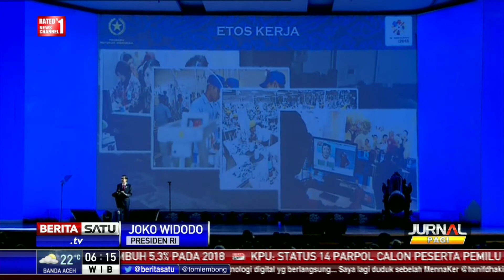Jokowi Puji Manuver Politik NasDem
Presiden Joko Widodo memuji manuver Partai NasDem dalam setiap momentum politik. Manuver politik NasDem dinilai cepat dan tepat dalam menentukan calon pemimpin.

Facebook.com/BeritaSatuTV
Youtube.com/BeritaSatu